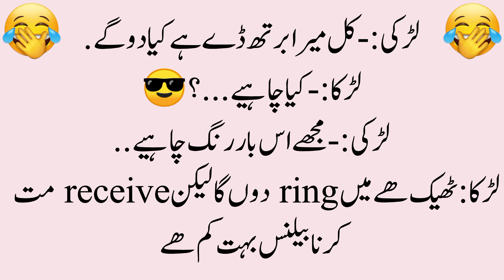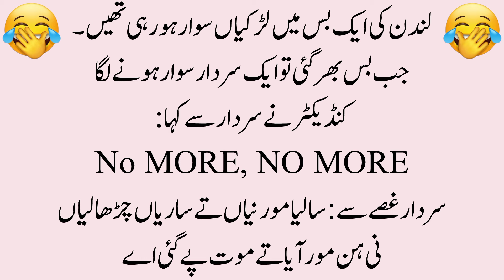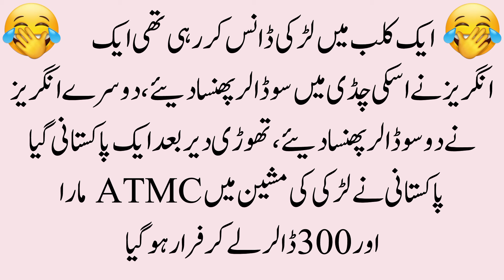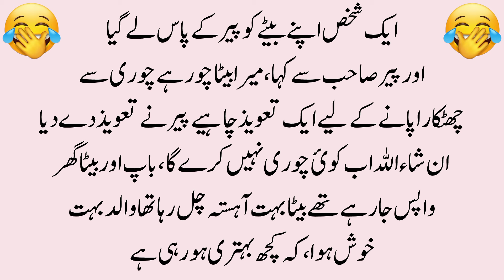Most funniest jokes in urdu_Lateefay funny in urdu_Funny latifay in punjabi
funny status for urdu funny jokes urdu funny latifay @bobienjoyments9653,
banda mil gaya. funny jokes in urdu,
funny jokes in urdu urdu lateefay best viral jokes@funtv839,
funny jokes in urdu for friends lateefay hi lateefay funny,
funny funny jokes in urdu,
full funny jokes in urdu,
funny status for urdu funny jokes urdu funny latifay,
gande funny jokes in urdu,
urdu funny jokes husband wife,
funny jokes in urdu ha ha,
funny jokes in urdu sms,
funny jokes urdu images,